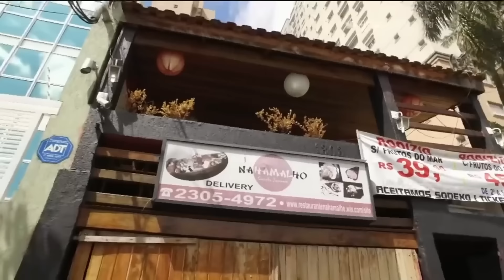Garçom do Nahamalho se estressa e é mandado embora | Pesadelo na Cozinha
Devido à falta de organização, o atendimento do restaurante Nahamalho foi um desastre.